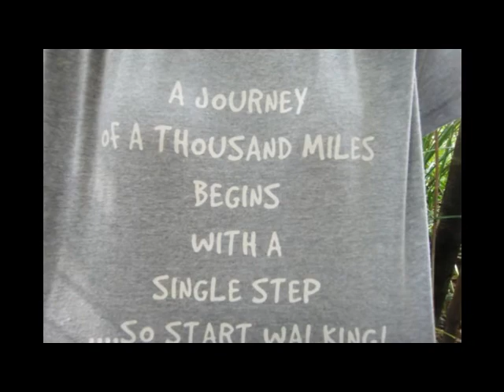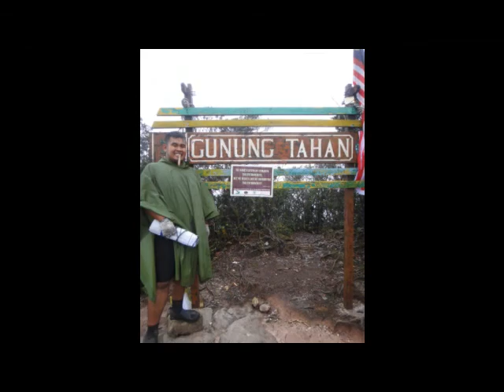Ekspedisi Gunung Tahan 2011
My classmates and I experienced hiking Mount Tahan for our Tourism Expedition module. It is a big achievement for us to climb the number one difficult and highest mountain in Peninsular Malaysia ;)